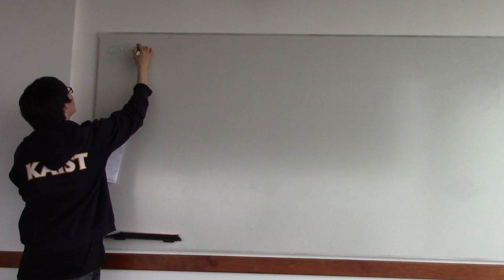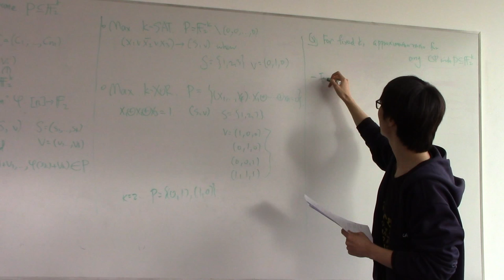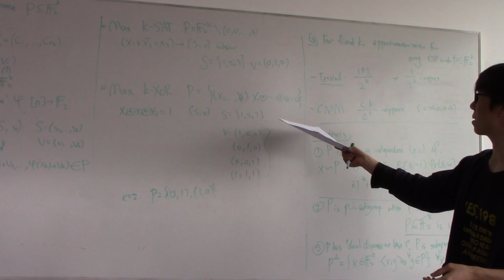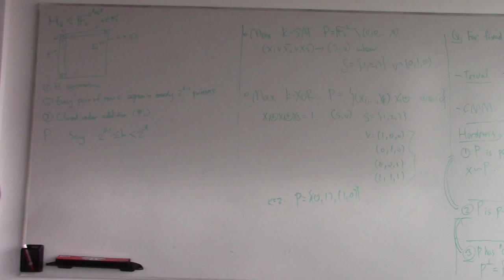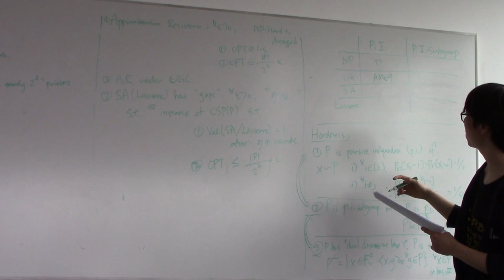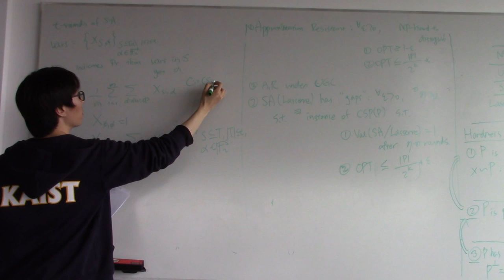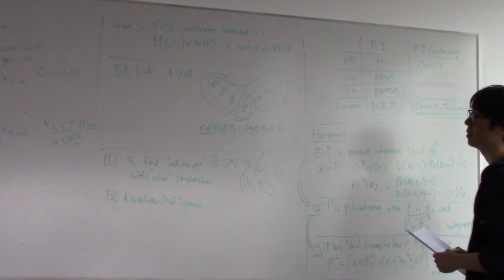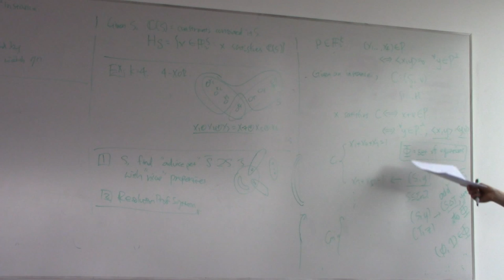Part 1: Euiwoong Lee on "Sherali-Adams and Lasserre gap instances for CSPs"